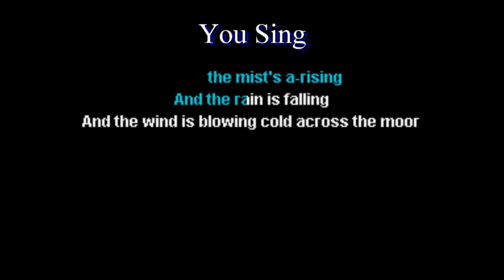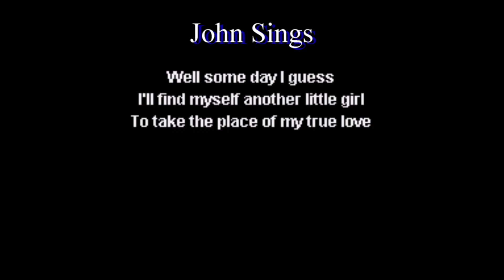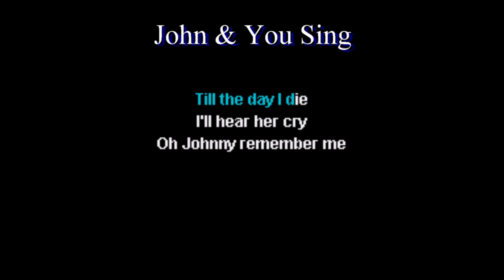John Leyton Johnny Remember Me Karaoke Duet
Sing with John Leyton with this karaoke duet

 you the chance to sing with your favourite